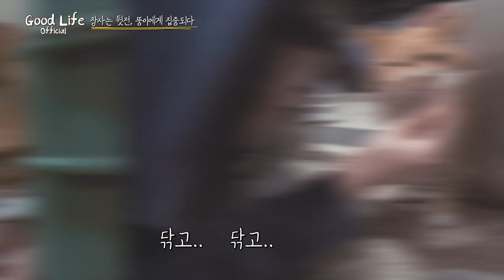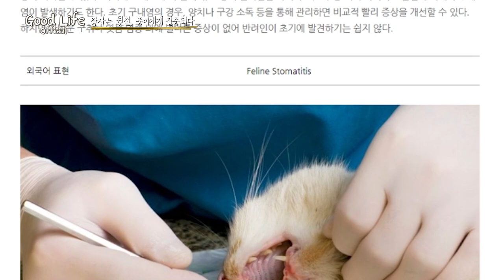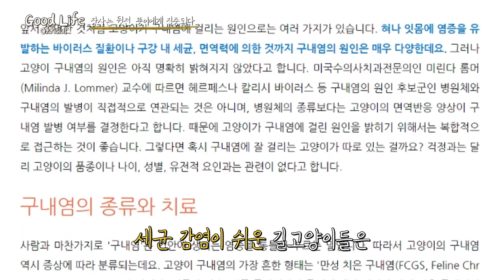EP.10 장사는 뒷전, 뚱이에게 집중되다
10월에 촬영된 건데 영상 업로드가 많이 늦었습니다...ㅜㅜ